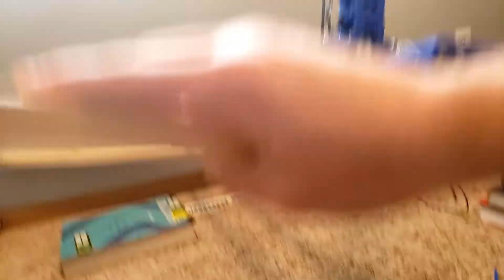CNC Hot Wire Cutter Part 2: First Cuts and Discussion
Part 2 of building a CNC Hot Wire Cutter with 3D Printed parts for cutting foam wings/fuselage pieces for RC applications.

00:00 Introduction
00:03 First Cut
01:32 Second Cut
02:42 Third Cut
03:46 Fan Upgrade
03:59 Fourth Cut
05:06 Fifth Cut
05:59 Sixth Cut
07:19 Seventh Cut
08:52 Discussion

Mixkit Sleepy Cat by Alejandro Magaña